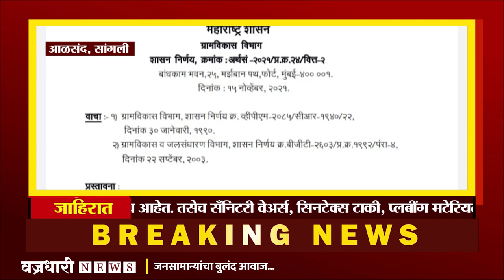अखिल भारतीय सरपंच परिषदेच्या पाठपुराव्याला यश।। वज्रधारी न्यूज ।।